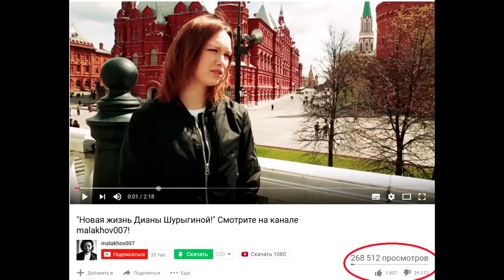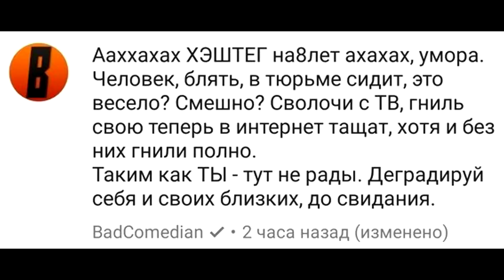МАЛАХОВ ВЕРНУЛ ШУРЫГИНУ / ПРОВАЛ СОВЕТА БЛОГЕРОВ: В ЧЕМ ПРИЧИНА?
Новый канал Малахова - легендарный провал телеведущего на YouTube... зачем Малахов вернул Шурыгину? Реалити шоу для деградации. Совет блогеров в Думе провалился: почему никто не пришёл?

Все размещенные в видеоролике материалы были использованы исключительно в новостных и критических целях, а не для того, чтобы оскорблять и унижать. Здесь вам не ларинпротив.